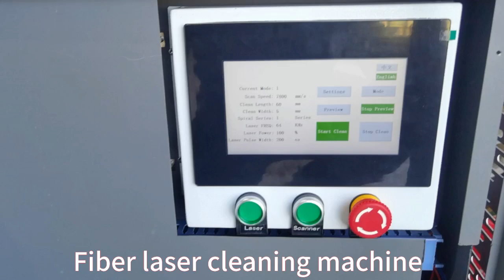The Use Effect of Laser Cleaning Machine